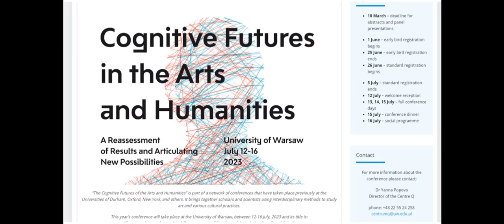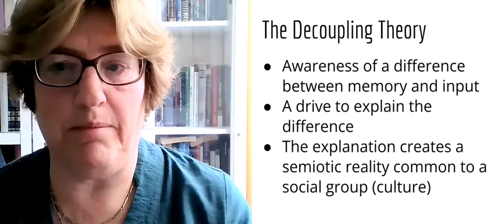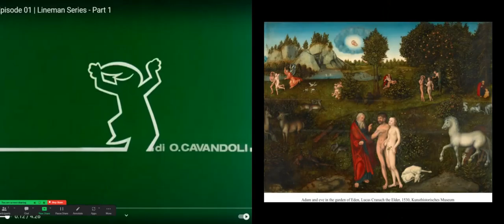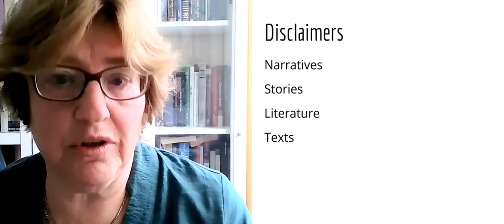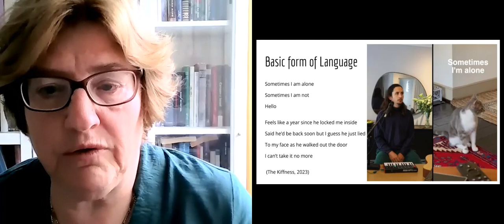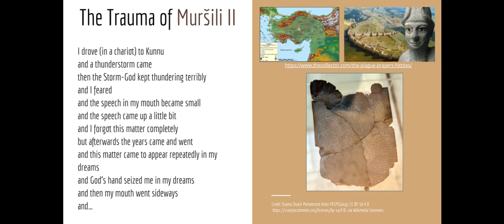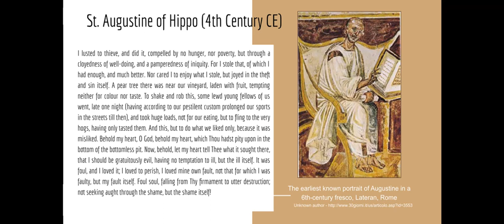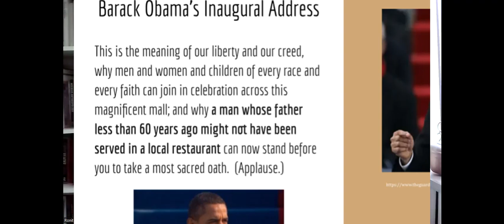The Rise and Decline of Mythic Cognition as a Major Cultural Strategy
A lecture by Dr. Ronit Nikolsky

The Centre for Research on Culture, Language and Mind, headed by Dr. Yanna Popova
St. Augustine’s Confessions audiobook: 13:44
Barack Obama’s inaugural speech 2009 (CBS News): 16:25
Baseball diagram: figure content by Alan M. Nathan, University of Illinois, Urbana-Champaign, United States, in the article “Oblique Collisions of Baseballs and Softballs with a Bat” (October 2016, American Journal of Physics 85(7)); DOI: 10.1119/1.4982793, by Jeffrey R. Kensrud, Alan M. Nathan, and Lloyd V. Smith

00:00 Introduction
02:24 A short description of the Decoupling Theory
04:42 A short description of the evolution of human cognition
07:12 Mythic Cognition and Language (La Linea guy)
09:05 Cognition and Culture
09:38 A few disclaimers: Narratives, Stories, Literature, Texts
11:05 Theoretical models vs. historical cases
12:27 Narratives and emotions
13:38 What is meant by Rise and Decline in human (cultural) evolution
15:22 The basic stage of mythic cognition (The Kiffness)
19:50 Murshili 2nd’s trauma story
21:51 The Confessions of St. Augustine
24:33 The inauguration of Barack Obama 2009
26:41 Imagined Communities and the decline of mythic cognition
28:09 Ending